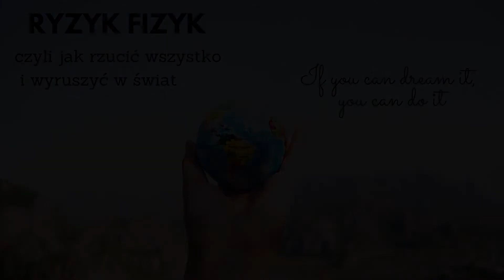Boliwia#5 Docieramy na koniec świata.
W tym odcinku dotrzemy na największe zadupie, na jakim w życiu byliśmy :-)